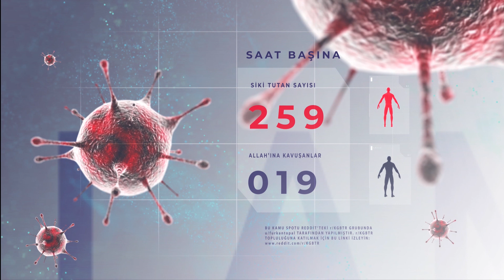Coronavirüs sloganımız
Coronavirüs vakası ile ilgili verdiğimiz kamu spotu hashtagimiz EVDEKALAMINOĞLU. Paylaşabilirsiniz. Zaten KGBTR adıyla markladım. :d